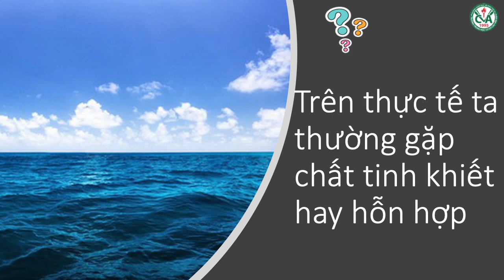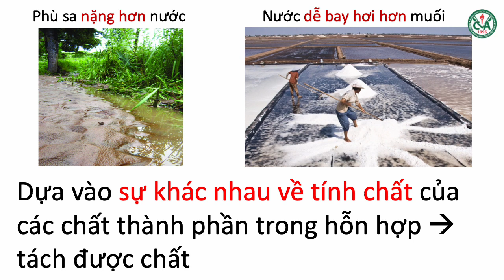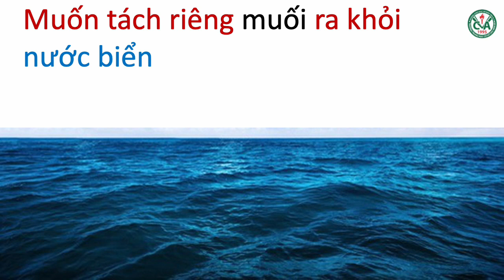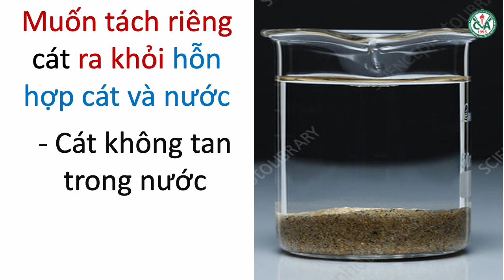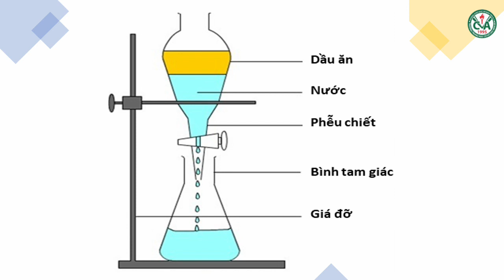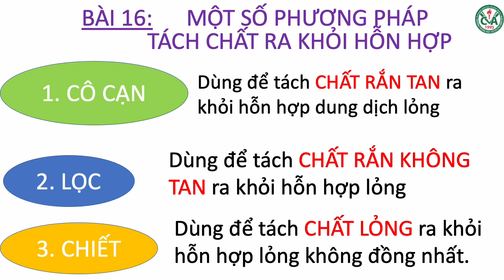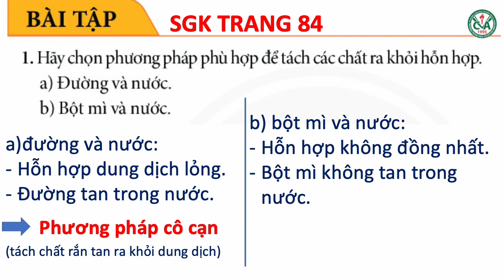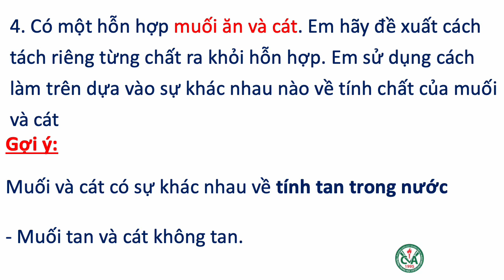KHOA HỌC TỰ NHIÊN 6 (Tuần 11 / HK1) - Bài 16: MỘT SỐ PHƯƠNG PHÁP TÁCH CHẤT RA KHỎI HỖN HỢP